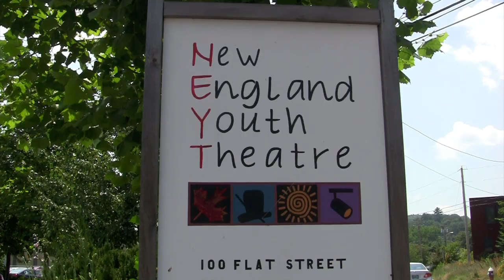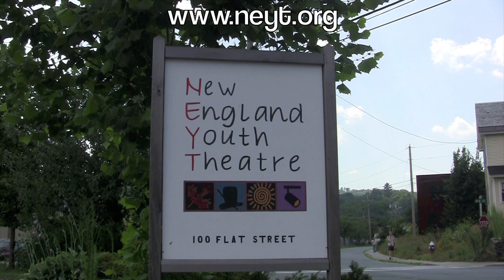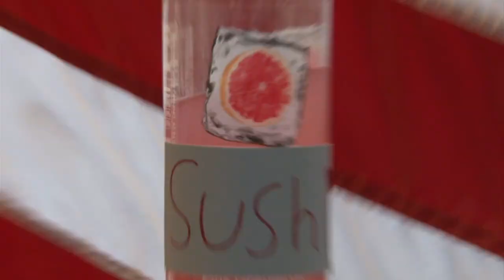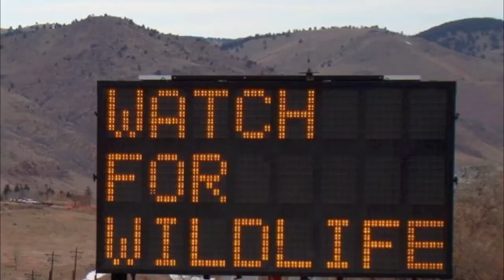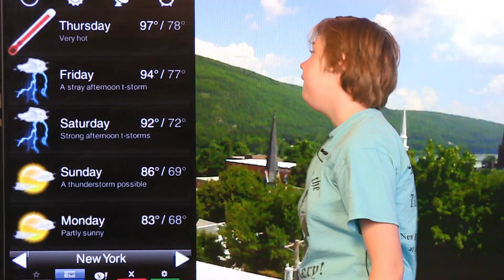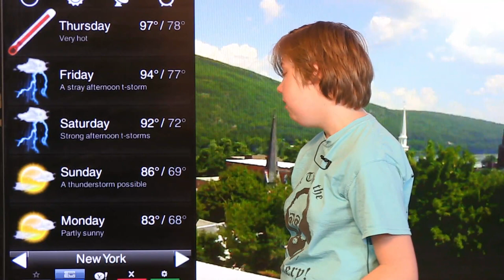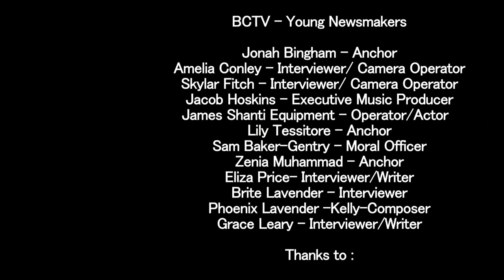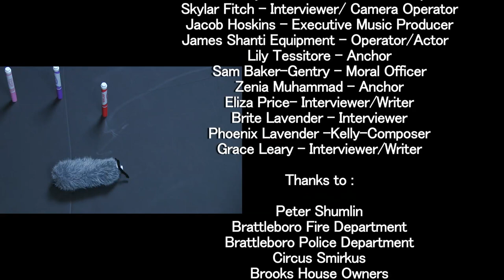"Young Newsmakers": BCTV's 2013 Summer Video Camp - Week 2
Governor Shumlin and his wall-whacking trip to the Brooks House, along with the town's new fire facilities, Santa's Land's new ownership, Circus Smirkus and NEYT's summer of fun, and much more comprise this fun-filled new broadcast written, produced, filmed, edited and anchored by the members of BCTV's newest summer video camp.